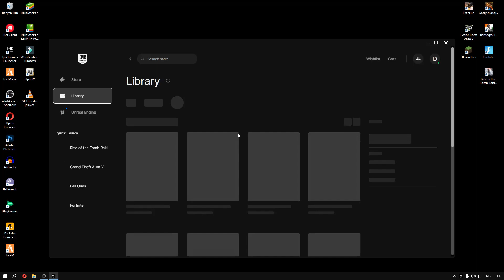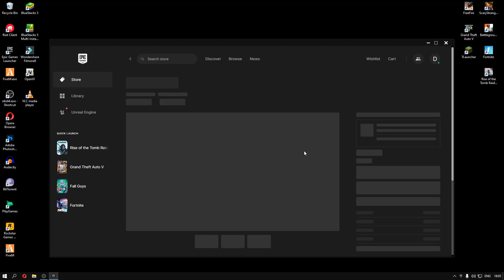How to Download and Install ARK Survival Evolved on PC | Ark Beginners Guide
about me :-
name :- deepu
age :- 17

my phone :-
 poco f1
 6gb Ram
128 gb Rom
snapdragon 848